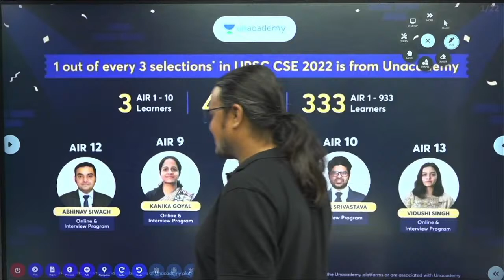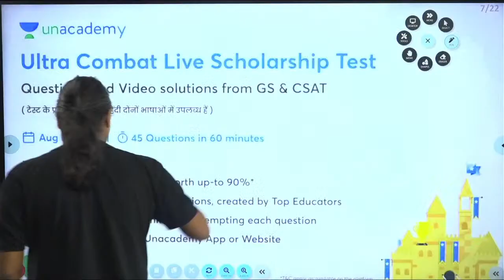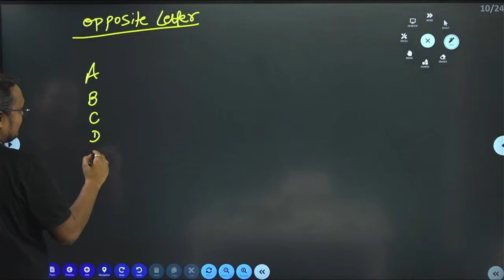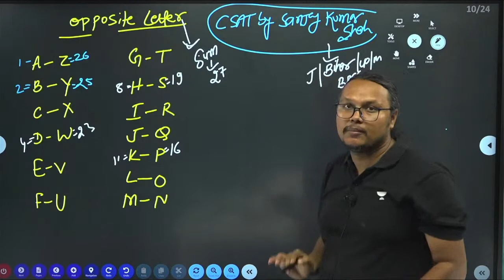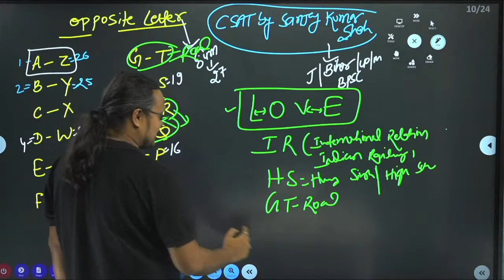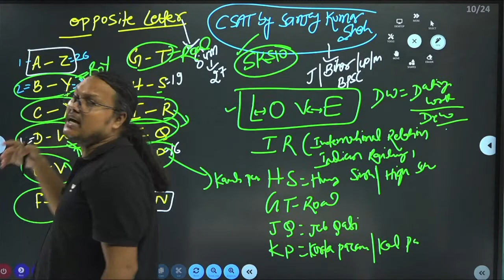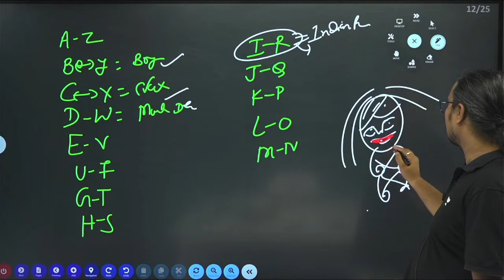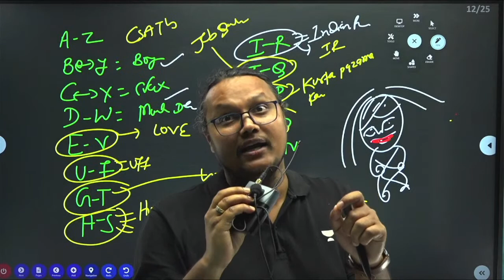Free CSAT Batch | Lecture 40 | Bounce back in CSAT | Sanjay Kumar Shah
In this session, Educator Sanjay Kumar Shah will be discussing important concepts and strategies for the CSAT exam as part of the UPSC CSE 2024 preparations. The session will cover a range of topics relevant to the CSAT exam and provide valuable insights and tips to help students succeed.
📢📢 August Extension Offer is here 🤩

Now get a free extension of up to 9 months on your UPSC CSE subscription. Hurry! Offer Ends on 5th August

🔈Win up-to 90% IAS/ IPS Scholarships with *Unacademy Ultra Combat Live Scholarship Test
Questions and Video solutions from GS & CSAT
( टेस्ट के प्रश्न अंग्रेजी और हिंदी दोनों भाषाओं में उपलब्ध हैं )

➤ About the Educator:  Sanjay Kumar Shah has been teaching UPSC aspirants from last 8 years in Delhi and also also has done his graduation from IIT- Delhi
He is well know for CSAT & Science and Technology

You can enroll to Unacademy Subscription and get the following benefits:
1. Learn from your favourite teacher
2. Dedicated DOUBT sessions
3. One Subscription, Unlimited Access to Live Online Classes and Videos
4. Real-time interaction with best-in-class teachers
5. You can ask doubts in live online classes
6. Limited students in each Class
7. Download the videos & watch them offline